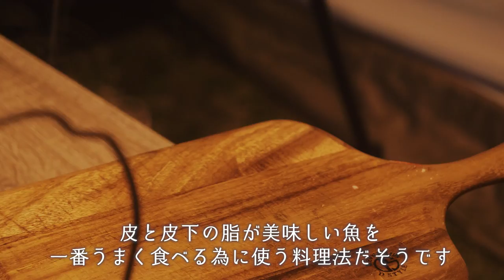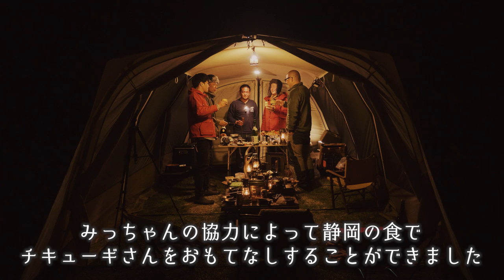14年間修業した板前キャンプに呼んで友人を静岡飯でもてなしたい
◆使用機材◆